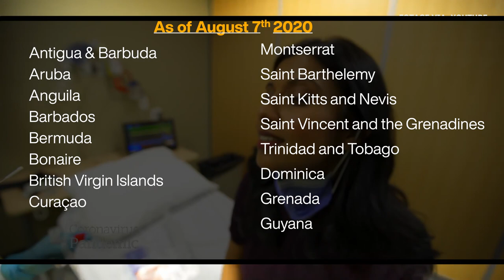GIS Midday News Brief (Aug. 11, 2020)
In today’s stories:
The new Ambassador Designate of the Republic of China (Taiwan) to Saint Lucia presents credentials; the Saint Lucia Tourism Authority adjusts the “travel bubble” list; and the Vieux Fort Water Supply Redevelopment Project officially commences.